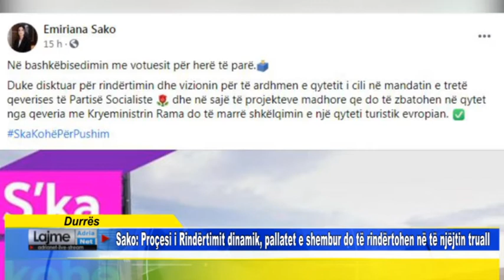Sako Proçesi i Rindërtimit dinamik, pallatet e shembur do të rindërtohen në të njëjtin truall